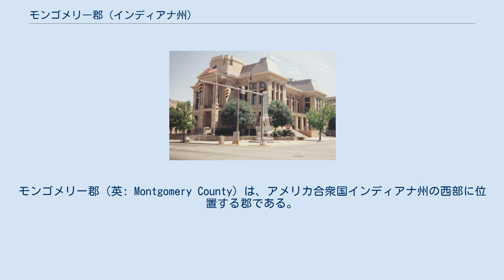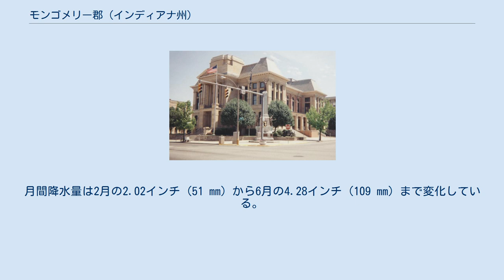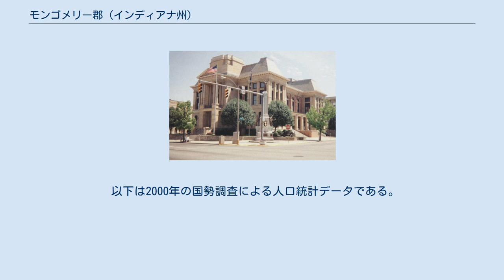モンゴメリー郡 (インディアナ州)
モンゴメリー郡（英: Montgomery County）は、アメリカ合衆国インディアナ州の西部に位置する郡である。
2010年国勢調査での人口は38,124人であり、2000年の37,629人から1.3％増加した。
郡庁所在地はクロウフォーズビル市（人口15,915人）であり、同郡で人口最大の都市でもある。
郡内は11の郡区に分かれており、それぞれ地方レベルのサービスを行っている。
 モンゴメリー郡となった地域に住んだ初期住人はマウンドビルダーと呼ばれるインディアンであり、大型の土盛り塚を造った。
そのうちの2つが郡内南東部のフランクリン郡区にある。
その後インディアンは少なくとも1832年まで地域を支配していた。
 地域に入ってきた最初の白人開拓者はテネシー州出身のウィリアム・オフィールドであり、1821年に妻のジェニーと子供1人を連れ、クロウフォーズビルから南西に約5マイル (8 km)、オフィールド・クリークとシュガークリークが合流する地点近くに入植した。
郡内で最初に政府が販売した土地は、1822年7月23日にジョン・ループに売られたスコット郡区の土地だった。
その後の月日にさらに多くの土地が売られ、その大半はユニオン郡区にあった。
開拓者はオハイオ州やケンタッキー州から移ってきた者が多く、またテネシー州、バージニア州、両カロライナ州から来た者もいた。
 モンゴメリー郡は1822年12月21日にインディアナ州議会で成立した法により設立され、郡域を設定し、その政府組織を与えていた。
郡名はアメリカ独立戦争の将軍であり、1775年12月31日にカナダのケベック市を攻撃中に戦死したリチャード・モントゴメリーに因んで名付けられた。
郡で最初の選挙は1823年3月1日に行われ、61人の有権者が投票して、3人の郡政委員にウィリアム・オフィールド、ジェイムズ・ブレビンス、ジョン・マッカルーを選出した。
郡政委員はまず監獄と郡庁舎を建てることにした。
 1824年12月24日から数日間、クロウフォーズビルのノースウォーター通りで、アメリカ合衆国土地管理局によって大々的な土地の売却会が開かれた。
多くの区画が競売で売却された。
これで上がった収益金は大半が金と銀であり、樽に詰められ、ルイビルまでは荷馬車で運ばれ、オハイオ川を遡る船に積まれて、最終的にはワシントンD.C.まで運ばれた。
その後の時代に開拓地が増えていった。
 モンゴメリー郡の初代郡庁舎は1823年6月28日に、「切り出された木材を使い...長さ26フィート (7.9 m)、2階建て、1階は床から梁まで9フィート (2.7 m)、2階は屋根まで7フィート (2.1 m)」として発注された。
エリアカム・アシュトンが建設契約を請け負い、295ドルを掛け、1824年8月9日にメインストリート沿いの区画に完成させた。
1825年、ヘンリー・リスタインに、「豚が快適な場所を見つけてねぐらとしないように」木を切り、郡庁舎の下から切りくずを拾い集める注文が発せされた。
 二代目のより本格的な建物が1831年に注文され、3,420ドルでジョン・ヒューズに契約された。
1833年に完成した建物は、40フィート (12 m) x 40フィートの煉瓦造り2階建てであり、上階は円屋根になっていた。
後に母屋の北と東のウィングとして1階建ての棟が増築された。
この建物は現在の公共広場に40年間建っていたが、1875年に取り壊された。
 三代目の庁舎が現在建っているものであり、インディアナポリス市のジョージ・W・バンティングが初めて設計した郡庁舎だった。
バンティングが建て、現在も州内に残っている6つの郡庁舎の1つである。
バンティングは南北戦争の時に南軍大佐を務め、その後インディアナポリス市で自立していた。
北軍のルー・ウォーレス将軍はモンゴメリー郡の住人であり、1875年の着工式にはスピーチを行った。
この建物は15万ドルでコロンバスのマコーマック・スウィーニーが建設し、1876年に完成した。
 この建物の礎石には記念品を収めた銅の箱が埋め込まれており、古い庁舎の鍵やヘンリー8世の貨幣が入っている。
 鉄道 近年、...